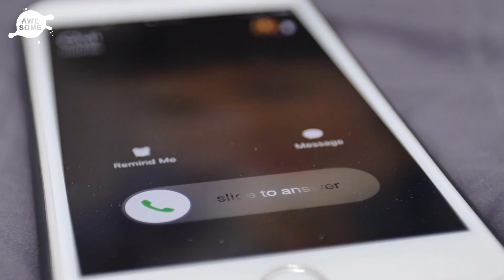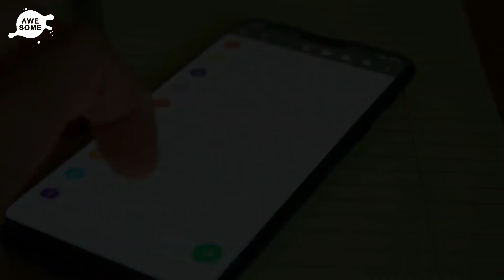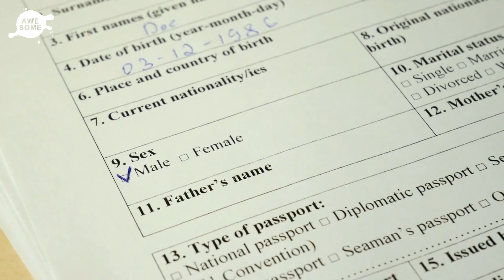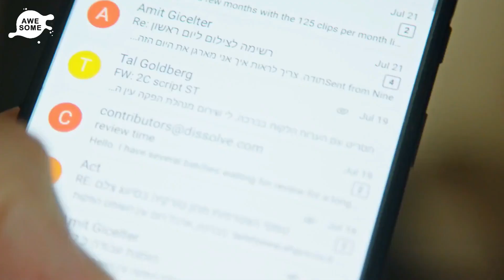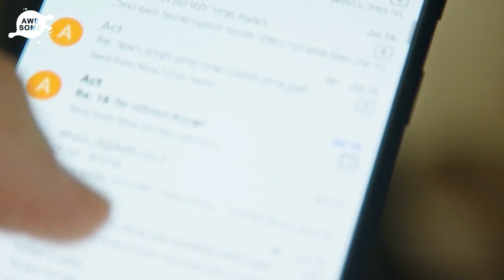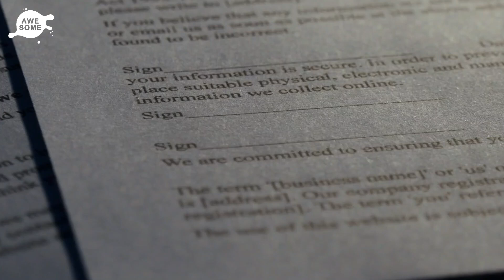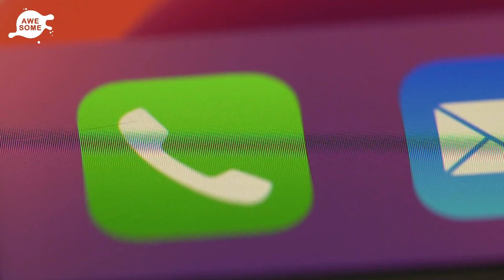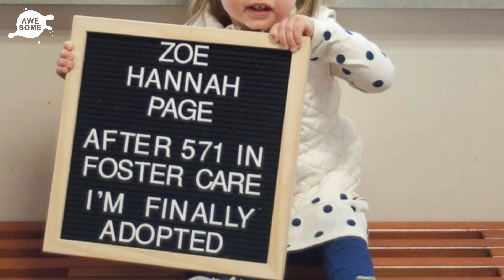Single Mom Adopts Two Children, Then Find This Out about Them